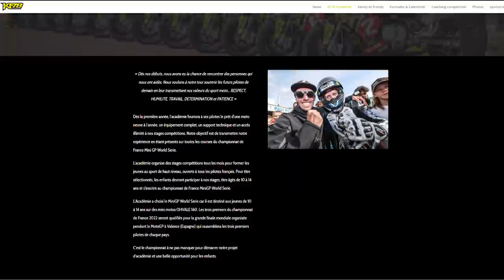Initiation au MOTOGP avec la KF78 Academy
Comment débuter la vitesse et accéder au MotoGP ?
Si la filière Motocross est simple (Minivert, Junior, Elite, MxGP), c'est beaucoup plus compliqué pour la vitesse quand on est jeune !
Fred Foray a eu une carrière exemplaire et s'occupe toujours de son frère en SBK mais quid de l'avenir ?

Il a donc décidé de monter une académie pour les plus jeunes et former les futurs talents de demain (filles comme garçons) qui évoluent dans l'académie KF78 !
PP étant trop vieux, ce sont ses deux fils Milo (13 ans) et Candide (10ans) qui s'y collent !

Merci au Karting de Rognac pour l'accueil et retrouvez toutes les infos sur l'académie KF78 sur leur

Merci à Noosphère Production pour le tournage/montage

(Si des pilotes de vitesses veulent rouler aussi vite que MM93 en MX)